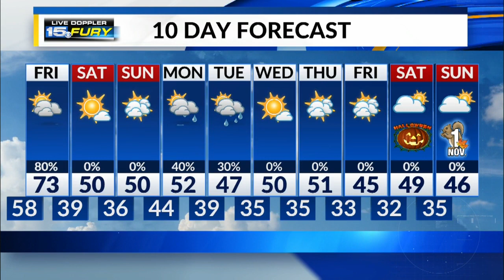Thursday Night Forecast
70s don't linger much longer